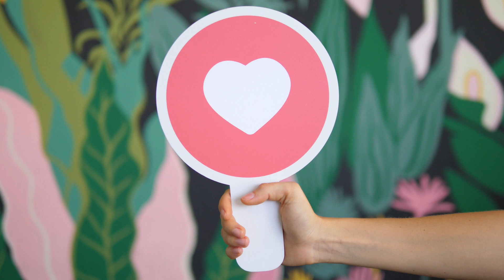Mountain Cane Media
Mountain Cane Media provides an amazing podcast called the CEO Summit Climb.
Podcast Intro Video

Video edited and produced by A.Michelle Productions